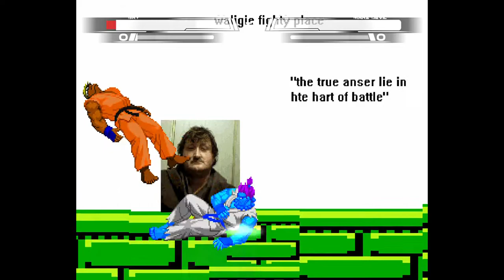Flame Mane RMB #1191 - BRY Vs Mare Devil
M.U.G.E.N. can be used to make whatever you want, so why not use it to make a crackfic?

Characters:
BRY by your mom
Mare Devil by zako